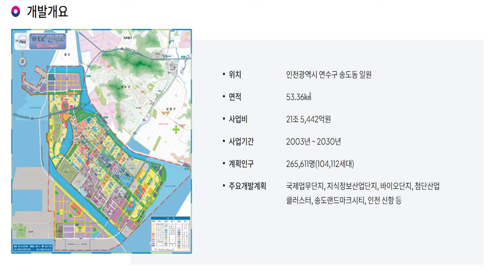송도국제도시 5공구 입주아파트 그리고 기업들 알아보기/송도입주기업/아파트 소개/아파트 단지 소개/부동산 소개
안녕하세요!!!
이번 영상은 송도국제도시 5공구에 입주해있는 기업들과 학교, 그리고 입주한 아파트들은 어떤 곳이 있는 지 알아보는 영상입니다.